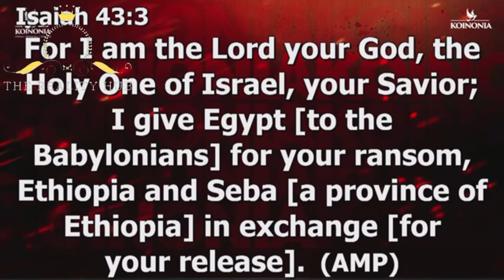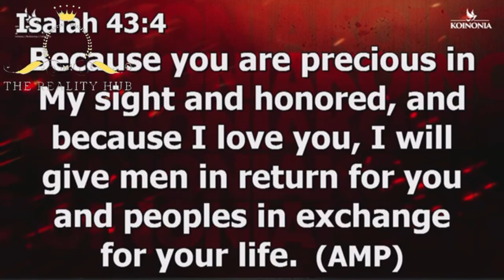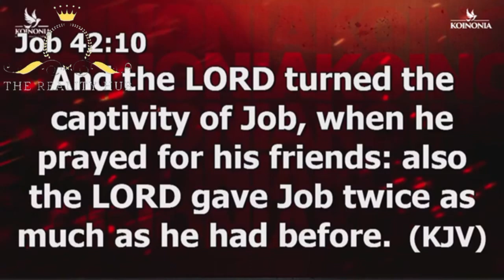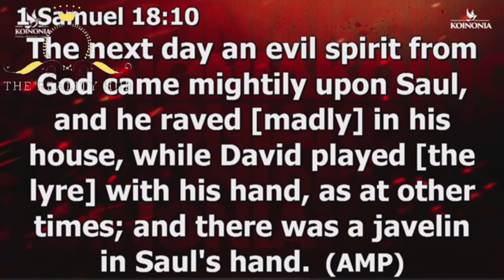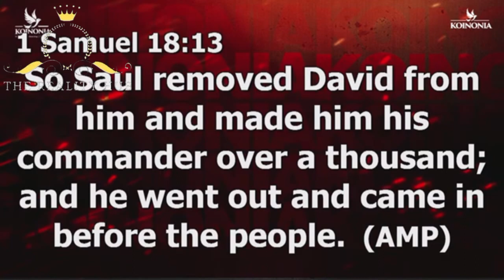BENEFITS OF SECURING DIVINE PRESENCE (PART 2) BY APOSTLE JOSHUA SELMAN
BENEFITS OF SECURING DIVINE PRESENCE PART 2
THE MANIFEST PRESENCE OF GOD

To easily get messages shared on this page, search for these:
joshua selman
joshua selman message
koinonia global
koinonia abuja